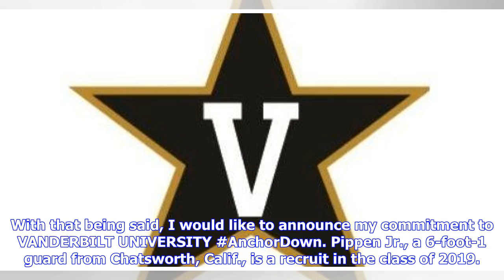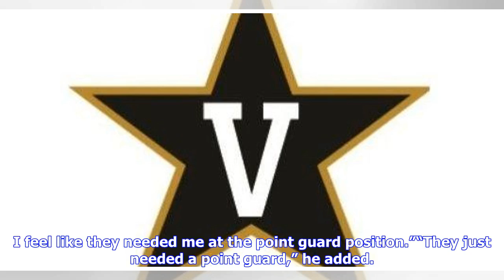Scotty Pippen Jr. commits to Vanderbilt Commodores basketball program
Scotty Pippen Jr., the son of former NBA player Scottie Pippen, committed to Vanderbilt Friday. He wrote: "I would like (to) thank God for blessing me to be able to  play the game that I love. I would also like to thank everyone who has ever supported me. A huge thank you to my parents and the rest of my family for always supporting me and helping me be the best that I could be. I would like to thank my coaches, trainers and people around me who have pushed me to the next level and help me reach...